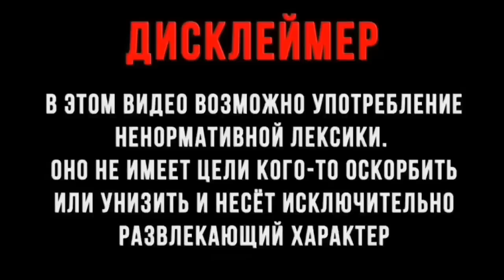СКРИПТ ЗНАЮ ЛУЧШЕ ВАС! РАЗГОВОРЫ С КОЛЛЕКТОРАМИ!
Наш сайт: вольдемарвиола.рф